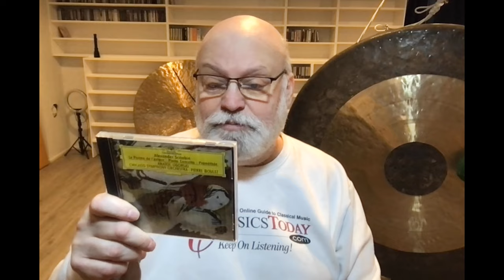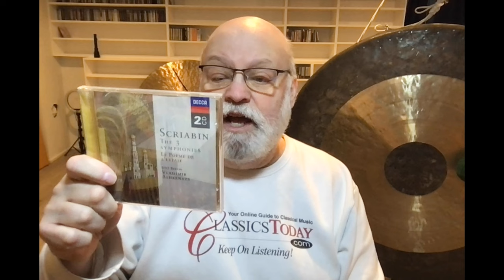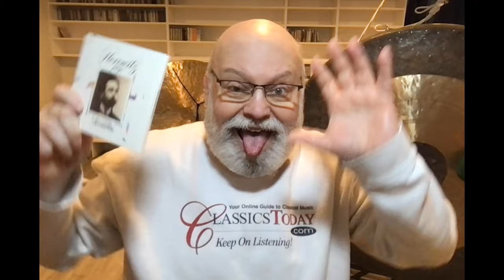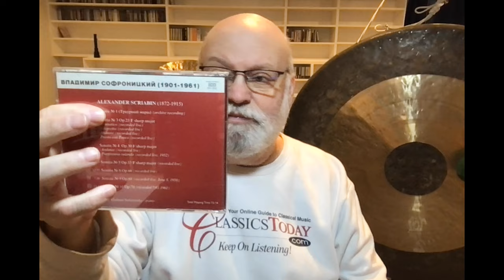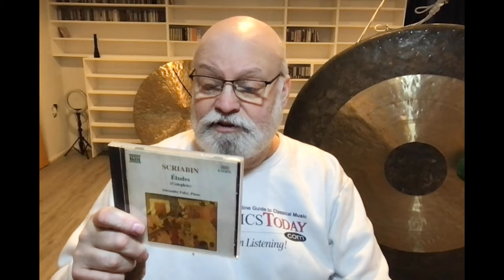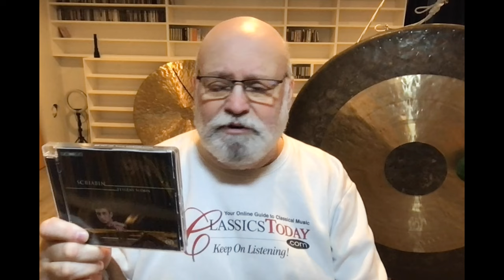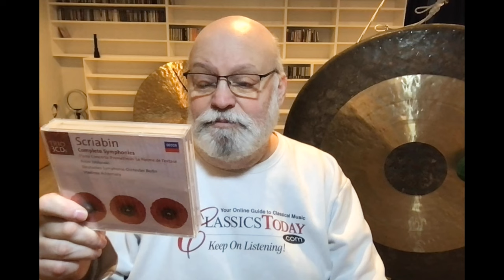Scriabin! (Random Reviews from the Overflow Room 2)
More fascinating piano music, symphonies, and of course, the Poem of Ecstasy!